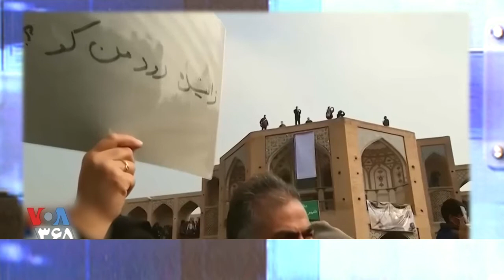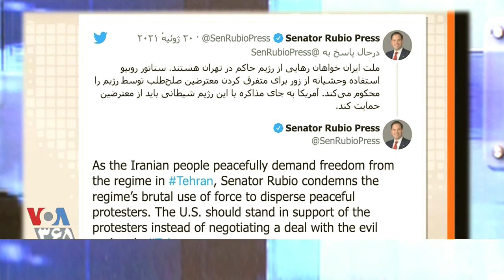روی پشت بامها « مرگ بر خامنه ای »؛